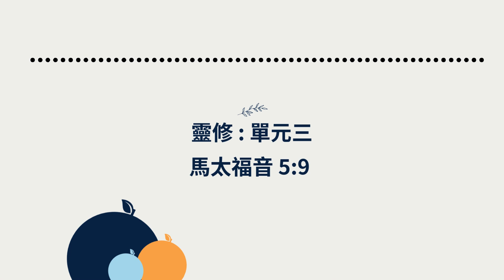靈修 13 | 和平 | 羅馬書 1:7 | 約翰福音 14:27 | 馬太福音 5:9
0:00 引言
1:42 靈修:單元一 羅馬書 1:7
5:44 靈修:單元二 約翰福音 14:27
9:53 靈修:單元三 馬太福音 5:9